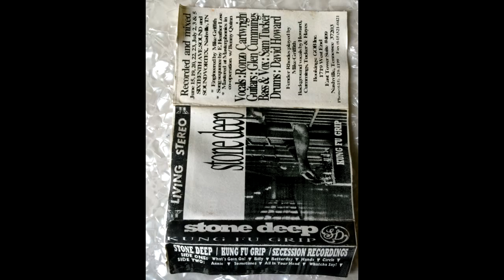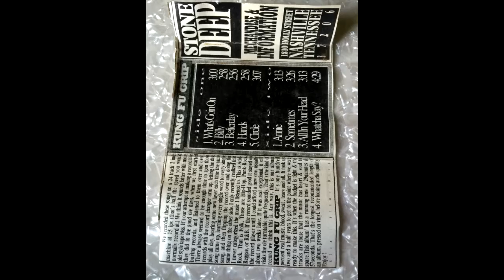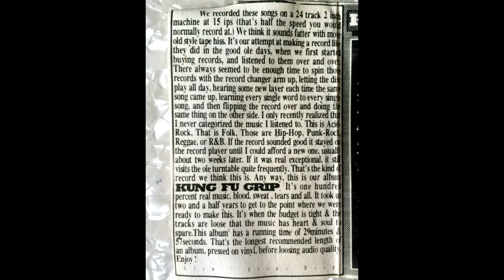Stone Deep - "Hands"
In the early 90's a band called Stone Deep formed in Nashville. Part hip Hop and part Grunge they were ahead of their time. I have an old promo EP from this band called Kung Fu Grip on cassette tape that I'm digitizing and loading on to YouTube. It's a very old tape that was in my car in the 2010 Nashville flood so there are a few drop outs here and there but over all I think it's decent and a great find for any old Stone Deep fans.